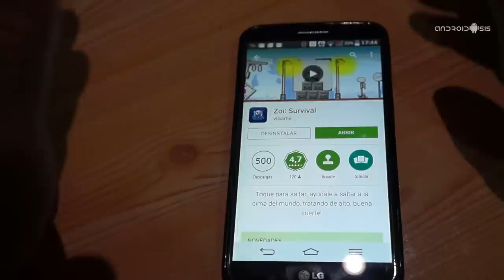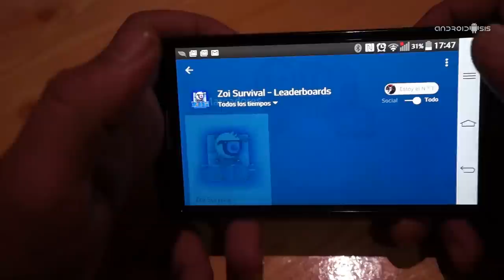ZOI Survival, otro sencillo pero adictivo juego para Android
Hoy os dejo Zoi Survival, otro sencillo juego para Android a la par que adictivo especialmente diseñado para que te piques en el intento de superarte a ti mismo o a tu amigos.